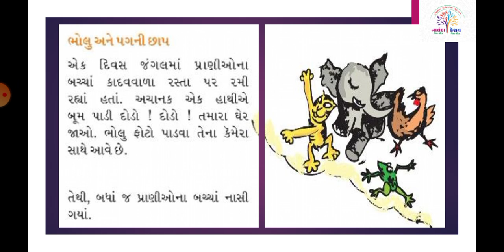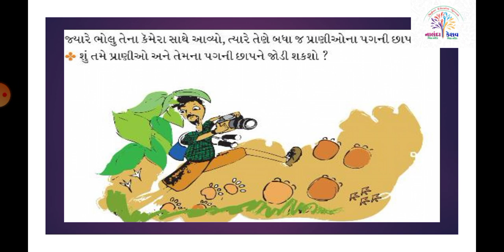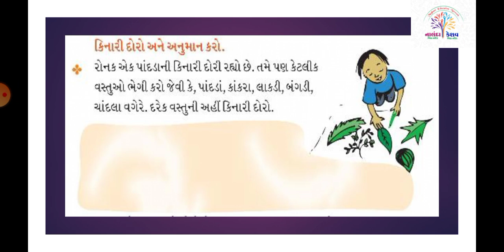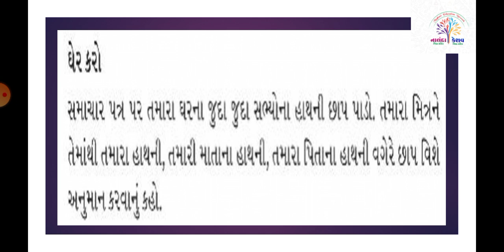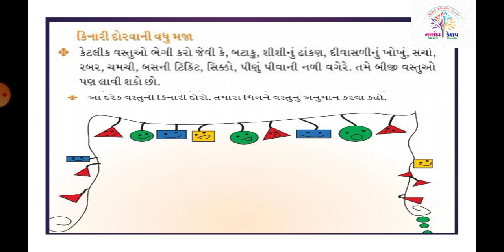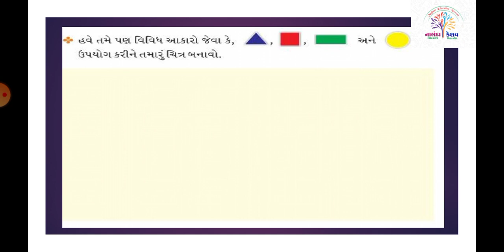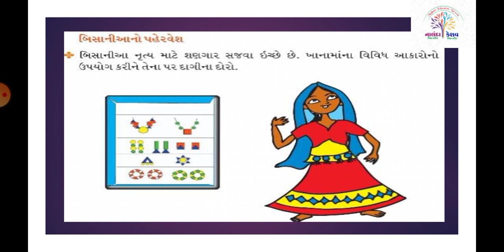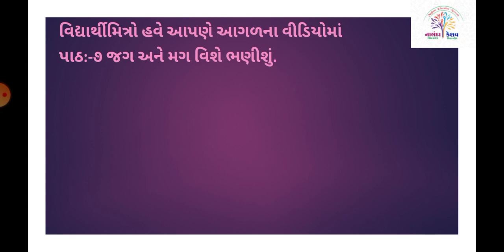ધો-૨ ગણિત પ્રકરણ-૬ પગની છાપ - સ્લાઇડ-૧ (STD-2 MATHS CH-6 PAG NI CHAP SLIDE-1)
ધો-૨ ગણિત પ્રકરણ-૬ પગની છાપ - સ્લાઇડ-૧
(STD-2 MATHS CH-6 PAG NI CHAP SLIDE-1)